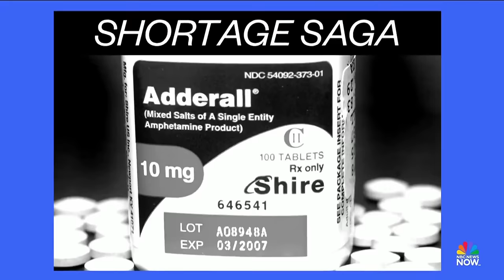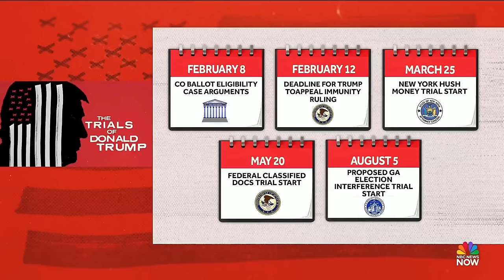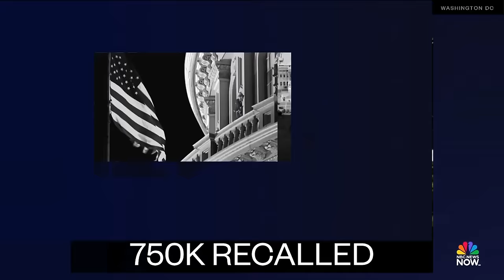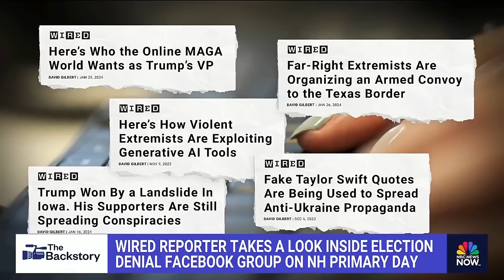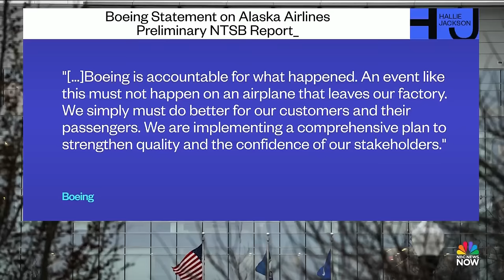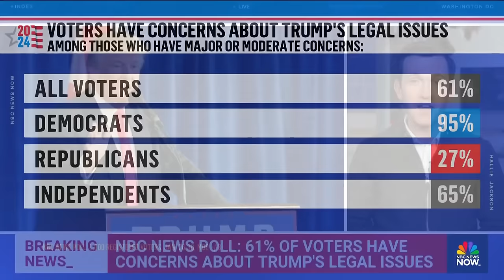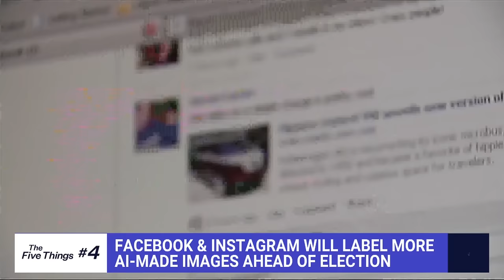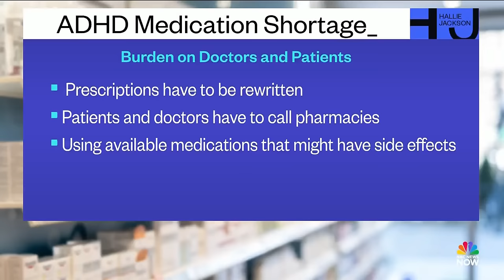Hallie Jackson NOW - Feb. 6 | NBC News NOW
Mother of Michigan school shooter found guilty on all four counts of involuntary manslaughter, California scrambles to clean up and rebuild after a massive storm hit the state and killing three people, an eight-year-old girl helps save herself and younger sister in a Wisconsin carjacking.